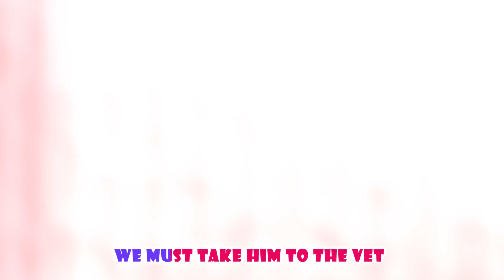A Song about Colors | Music of the Rainbow | Bingo | More Kids Songs | Momo School Theater Cartoon